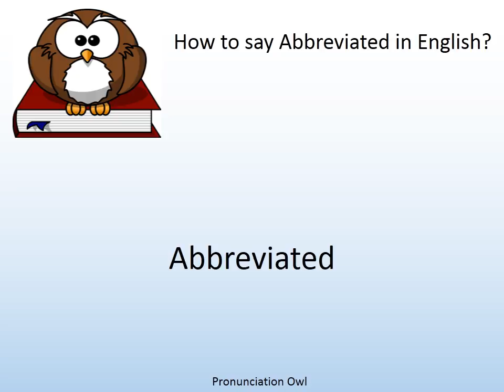How to say Abbreviated in English? - Pronunciation Owl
How to say Abbreviated in English? Learn the pronunciation of Abbreviated!